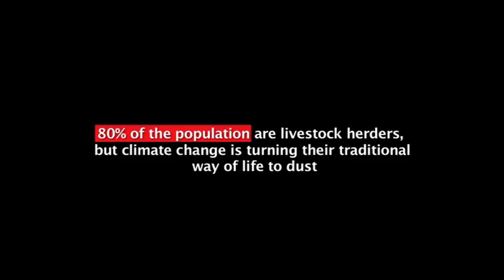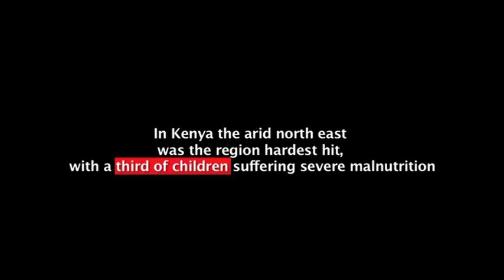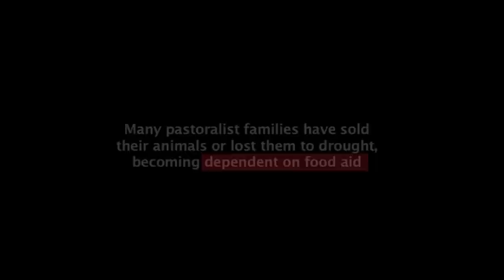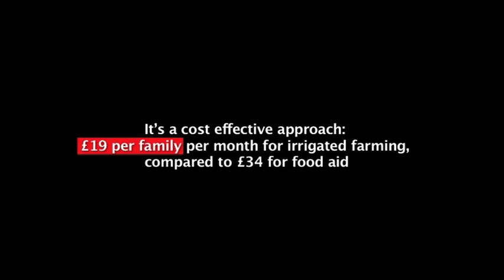Rushanara Ali MP visits East Africa with Islamic Relief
Rushanara Ali MP visits East Africa with Islamic Relief a year after the drought and famine of 2011 to see the effect climate change is having on people and communities and to see some of the work that is being done to mitigate it.